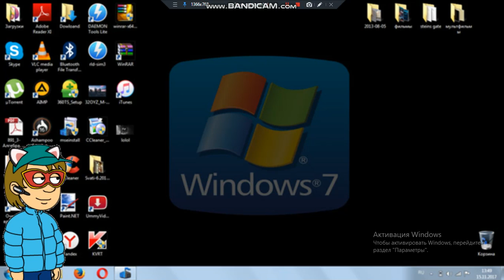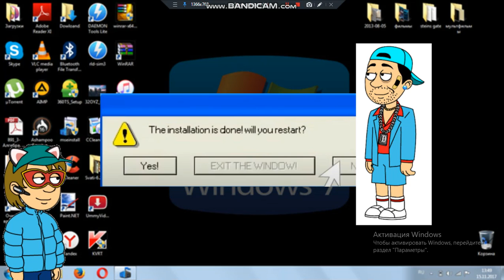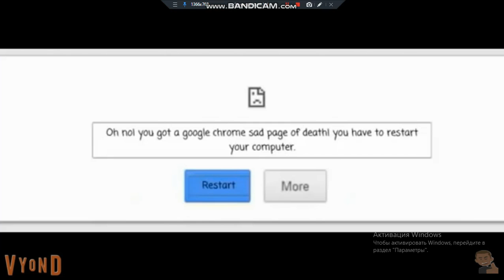Adam OS [Full Version!]